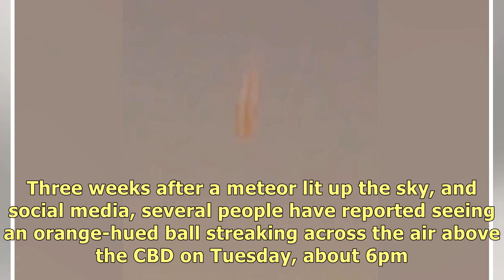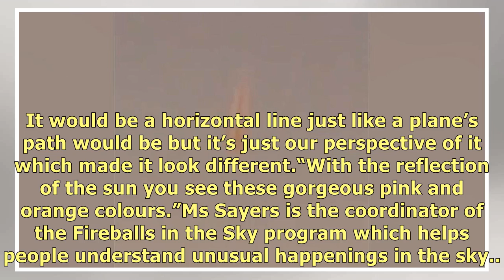Mysterious fireball filmed in Perth sky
Just weeks after a meteor zipped across Perth’s night sky, a second mysterious fireball-like object .